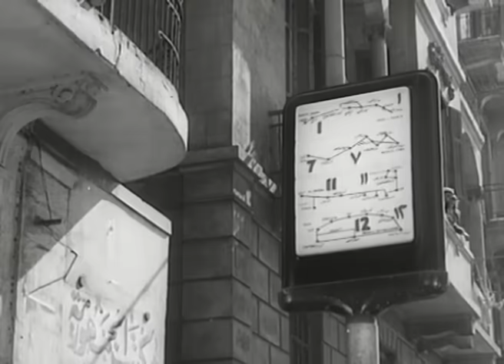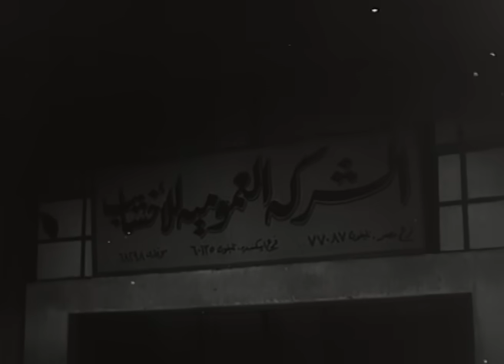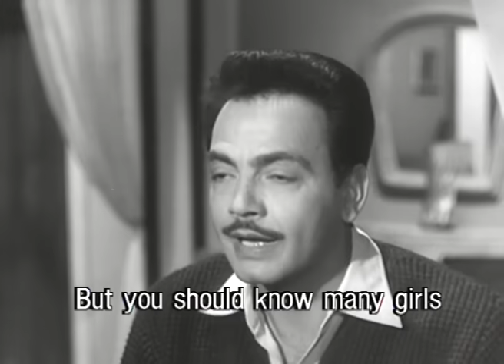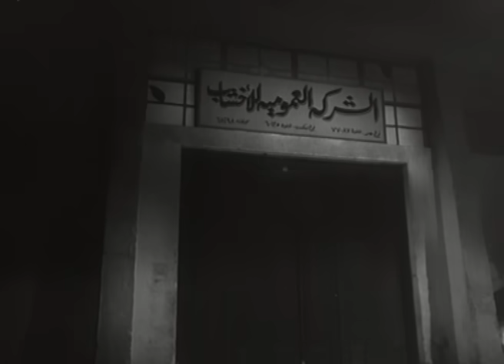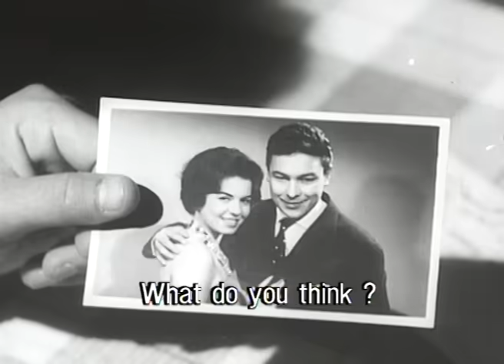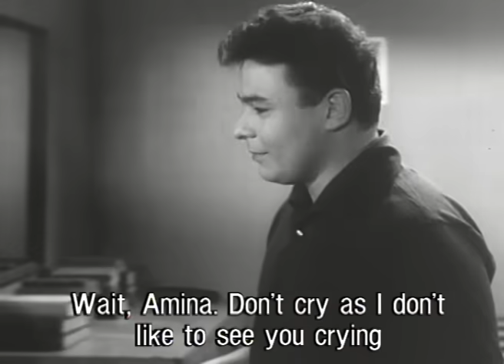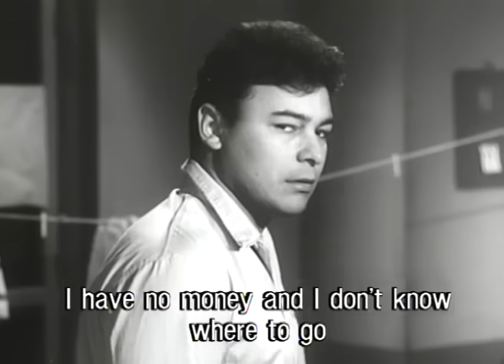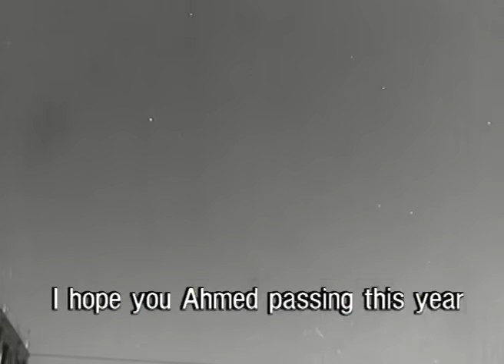فيلم غراميات امراة - Gharameyat Emraa Movie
طبيب شاب يتردد على منزل عمته، ولا يشعر بأحاسيس ابنة العم التى ينظر إليها كأخت، فى نفس الوقت، فإنه يتعرف على فتاة فى الأتوبيس تتهمه أنه يعاكسها، مما يجعل الركاب يضربونه، وعندما يذهب الطبيب إلى المستشفى يفاجأ أن نفس فتاة الأتوبيس هى الممرضة الجديدة، تنمو بينهما قصة حب، لكن هذه الفتاة لاهية، تحب شابًا آخر، يعشق النساء، ويضحك على الممرضة، ويفقدها عذريتها، يكتشف أحمد الطبيب أن الفتاة تخونه، وهو الذى تقدم لخطبتها، يصدم الطبيب بصدمة نفسية عنيفة فى الفتاة، ويتقرب إلى ابنة عمه التى تحبه

دراما - انتاج سنة 1960

الابطال
كمال الشناوى
سعاد حسنى
احمد رمزى

الاخراج \ طلبة رضوان
المؤلف \ طلبة رضوان